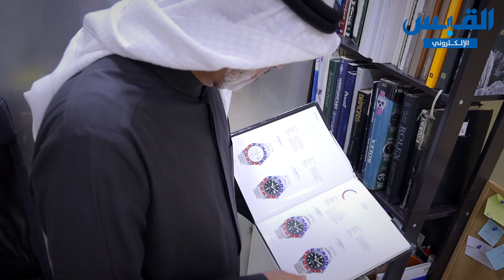الكويت تتفوق على دبي في مجال تجارة الساعات